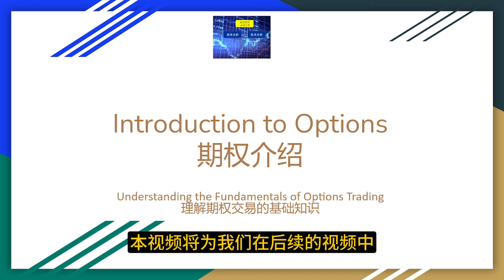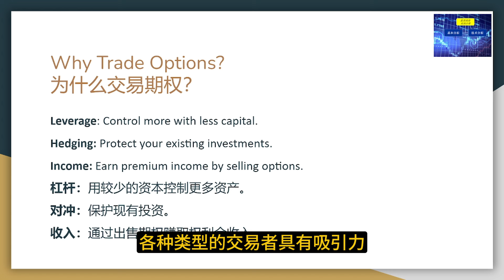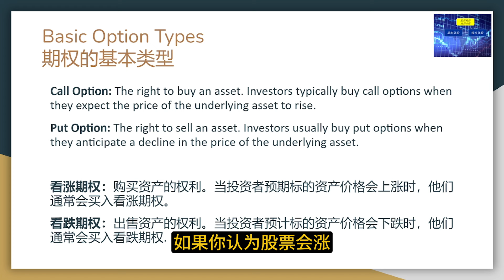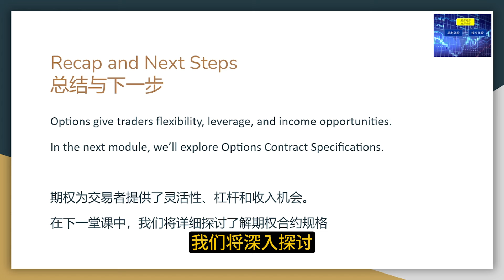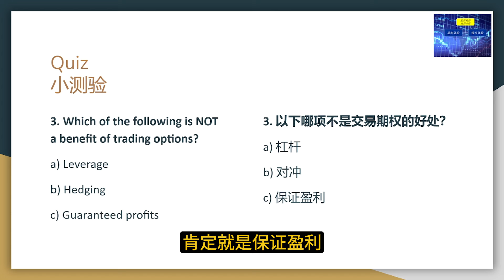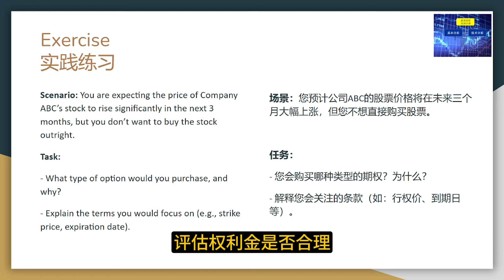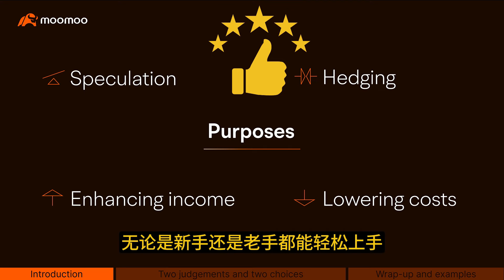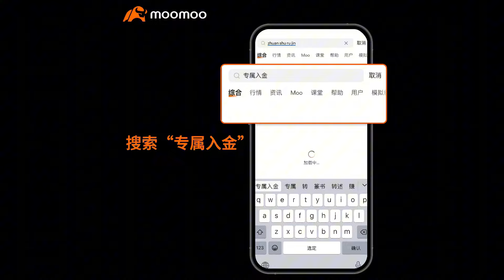理解期权交易的基础知识 Options Trading Basic 美股 期权 股票 [CC ENG 中英文字幕］